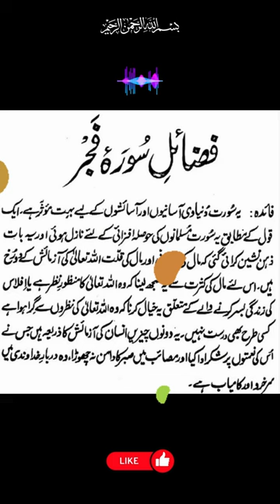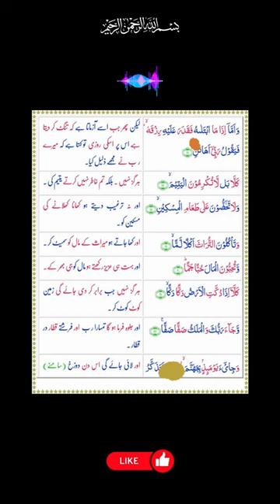Surat Al-Fajr (The Dawn) | Surah Fajar Ki Fazilat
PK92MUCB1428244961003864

Minhas Qureshi

Islamic Education
Muslim Community
Quran Learning
Halal Lifestyle
Islamic Values
Muslim Spirituality
Islamic Culture
Prayer Times
Islamic Resources
Muslim Identity

About Islam
Golden Words